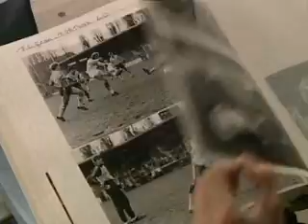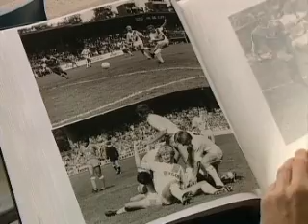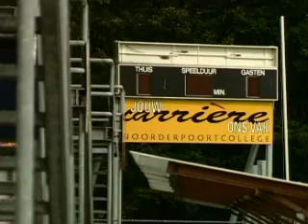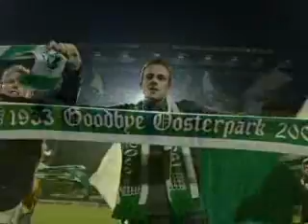De thuisfluiters - Adieu Oosterpark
Afscheidsclip Oosterpark stadion FC Groningen